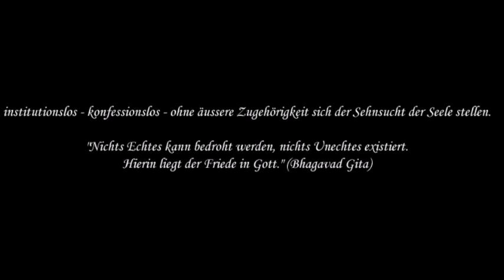kB. 04 Giordano Bruno - über den aufrechten Gang